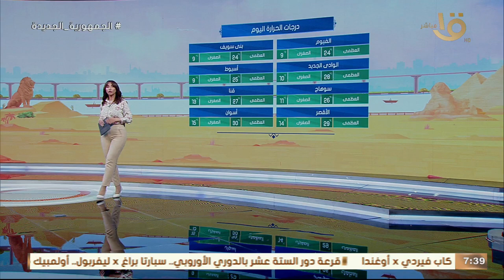طقس بارد ونشاط للرياح وفرص لسقوط الأمطار.. تعرف من عضو هيئة الأرصاد على حالة الجو النهاردة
صباح الخير يا مصر | طقس بارد ونشاط للرياح وفرص لسقوط الأمطار.. تعرف من عضو هيئة الأرصاد على حالة الجو النهاردة